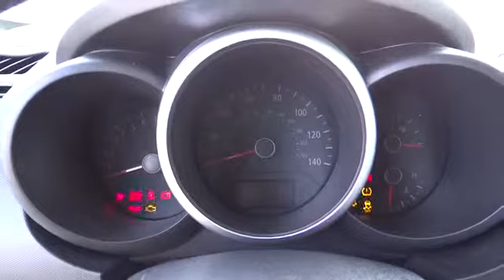2012 Kia Soul For Sale Columbus, Zanesville, Newark, OH Coughlin Newark KU10216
2012 Kia Soul